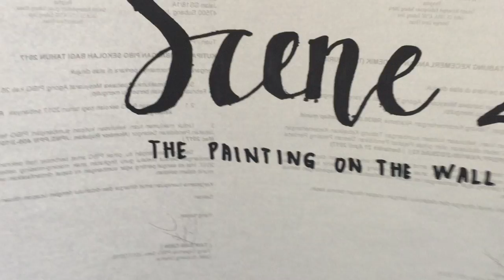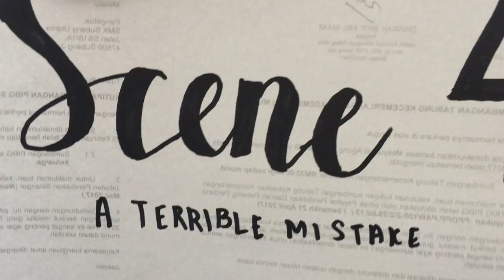2 PI 2017 Drama